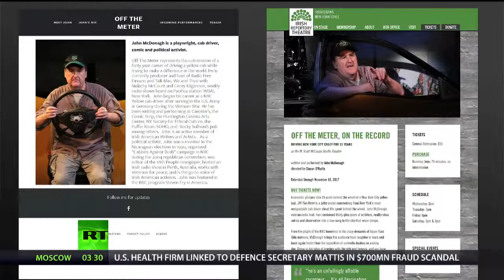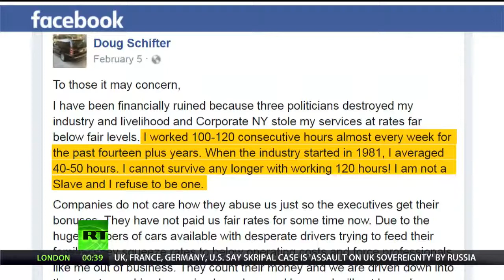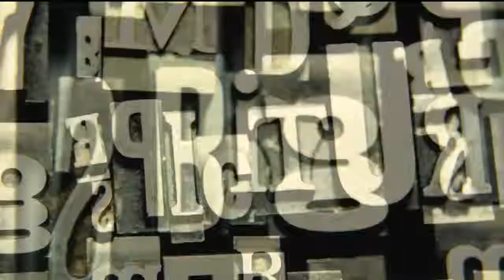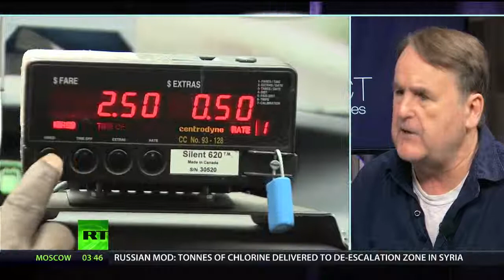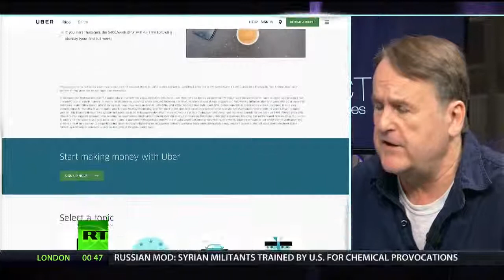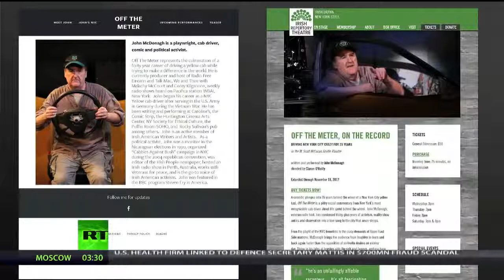On Contact: The New Gig Economy with John McDonagh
John McDonagh, a NYC Taxi Cab Driver for 40 years, discusses the new gig economy by addressing the decline of the NYC Yellow Cab Industry.